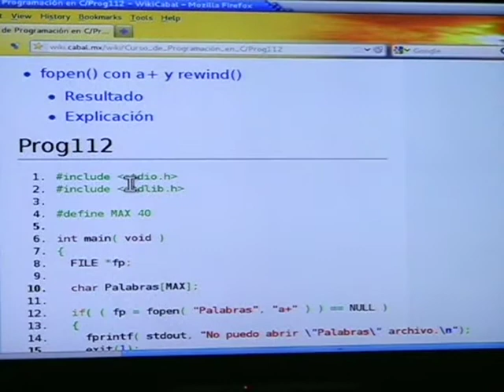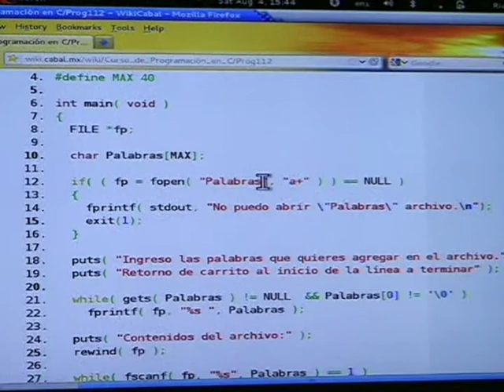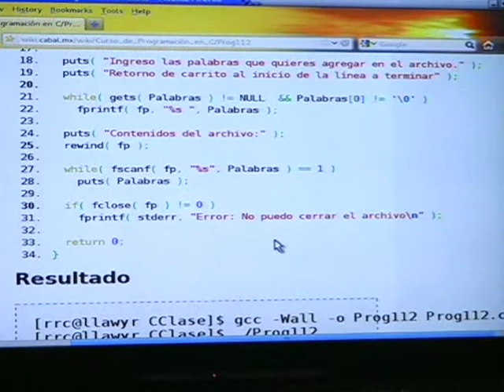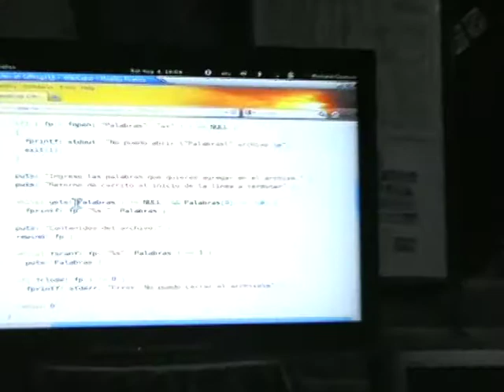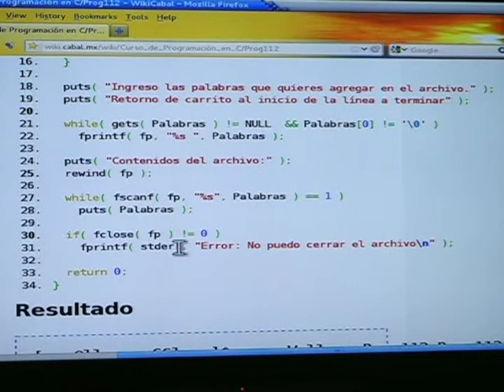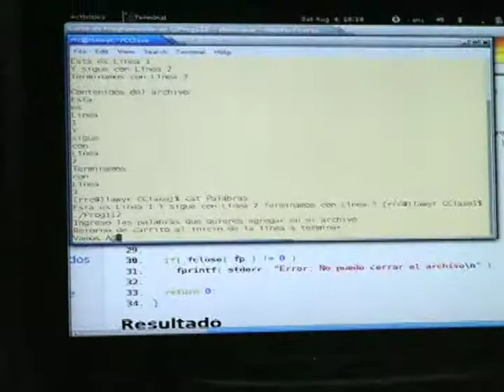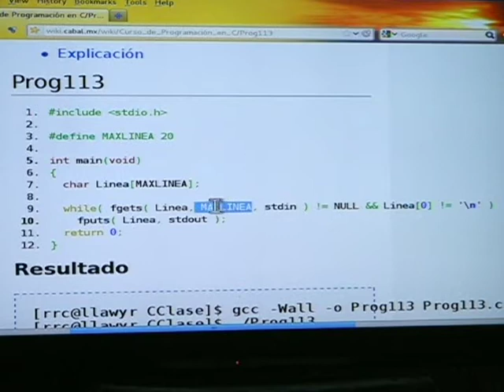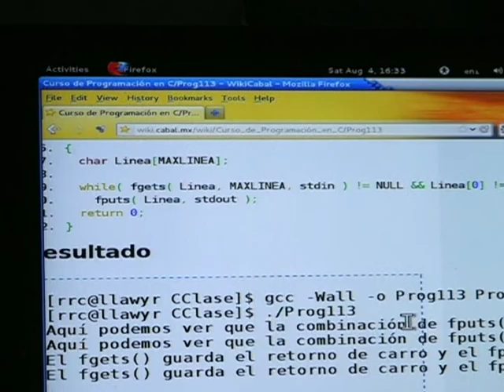31 - Curso de Programación en C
Trigésima primera sesión del Curso de Programación de Lenguaje C, impartido por Richard Couture en las instalaciones de LinuxCabal AC el día sabado 4 de Agosto del 2012.

para observar mejor el código